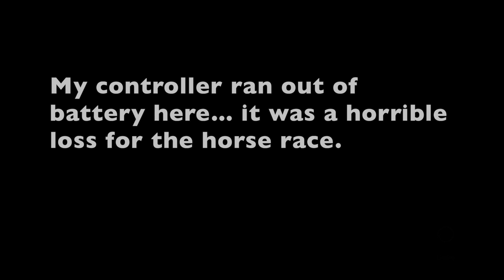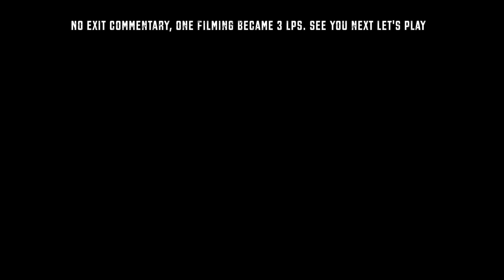W3 Blood and Wine LP 18 "Warble of a Smitten Knight" Part 3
The best followup DLC I have ever played. The entire game is the best game up to date in my life (if I had to choose one.

WITCHER 3: BLOOD AND WINE (DLC)

MY INFO